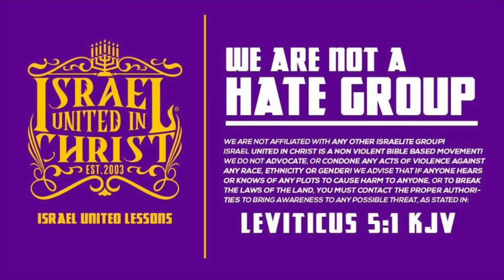The Israelites: ATTENTION ALL Boyfriends And Girlfriends!